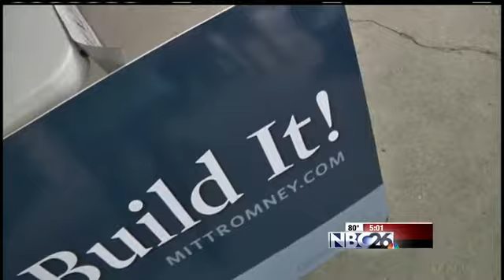Presidential Race Heats Up in Wisconsin